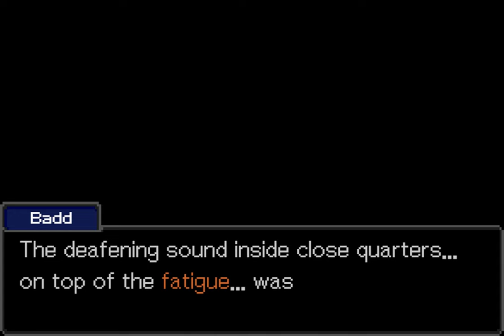Gregory Edgeworth's Channeling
[Spoilers for PW:AA Turnabout Goodbyes, Rise From The Ashes, Trials & Tribulations and Investigations 1/2]
This is my own iteration of the channeling of Miles' father, Gregory Edgeworth, by Maya's mother, Misty Fey, in Kurain Village during the DL-6 incident. After playing Investigations 2, i couldn't believe that the Gregory we saw would blindly accuse Yanni Yogi. So here's my headcanon.

Took me longer to make because I had to make the new characters' sprites and the script proved to be a bit tricky.

1) Young Damon Gant (by me): EVDOLV
2) Misty Fey (by me - credit to MMWAB for SoJ Maya's body): UDDOJG
3) Tyrell Badd (by Volfram): WXMGKL
4) Gregory Edgeworth (by User): RBTCCV
5) Mia Fey Witness [Maya] (by _thewinmega_): YFJABE
6) Mia Fey Counsel [Maya] (by _thewinmega_): LCXLFR
7) Miles Edgeworth AAI (by Background): URPZCD
8) Sebastian Debeste (by Idioticheskiy): XIQSXU